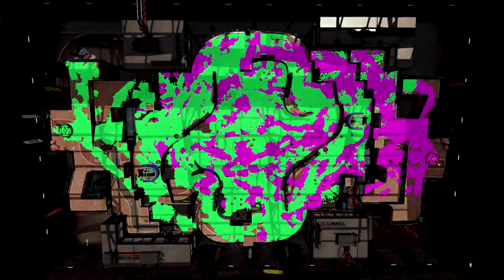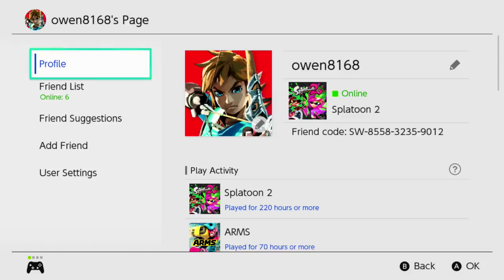Splatoon 2 LIVE!!! | Nintendo Switch